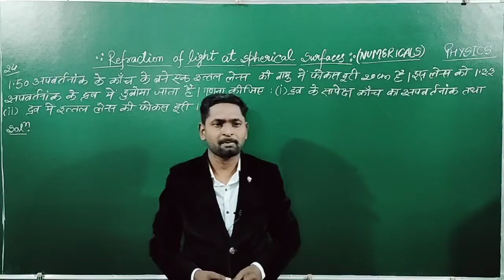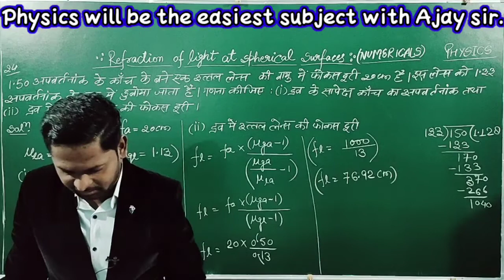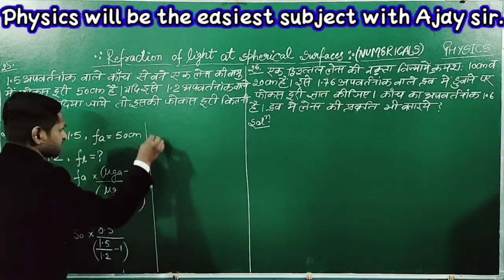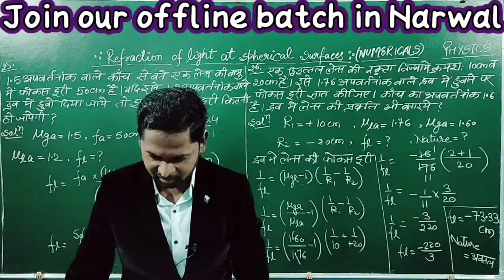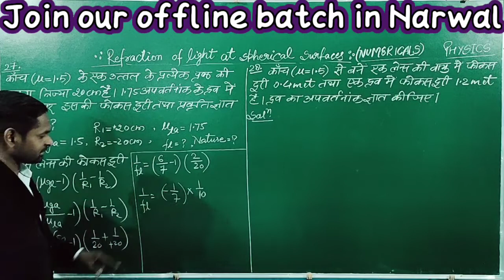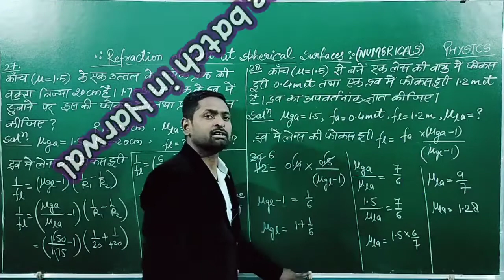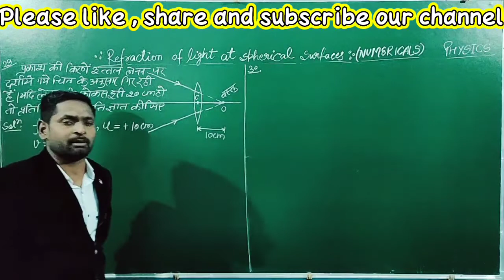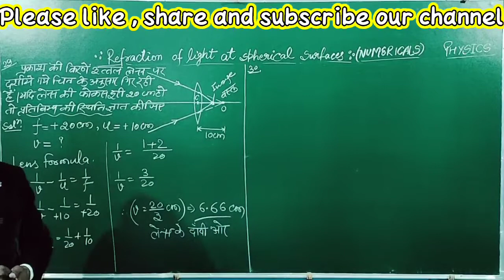Numericals on refraction of light at spherical surfaces/part-6/by-Ajay sir.